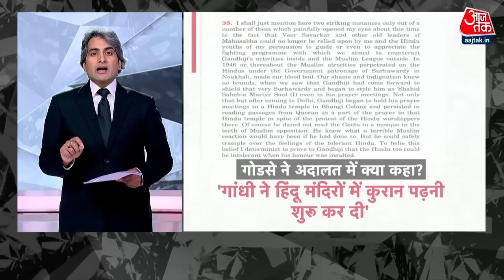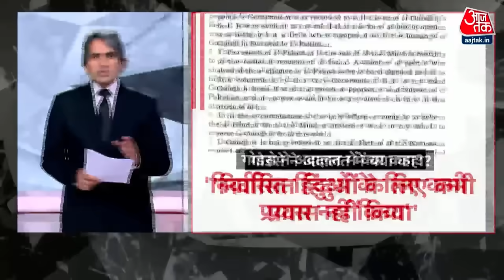Black and White : Nathuram Godse ने महात्मा गांधी की हत्या पर खुद अपना पक्ष रखा था | AajTak News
गोडसे ने गांधी को मारा क्यों आखिर गोडसे ने महात्मा गांधी की हत्या क्यों की  तो इस पर गोडसे ने अदालत ने खुद अपना पक्ष रखा था
Why did Godse kill Gandhi? After all, why did Godse kill Mahatma Gandhi? Godse himself gave his stand on this.